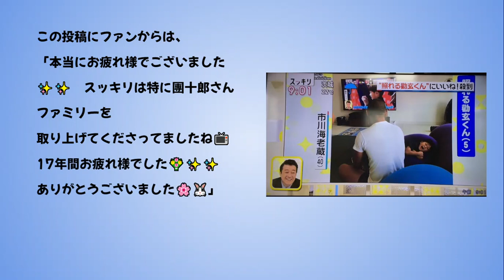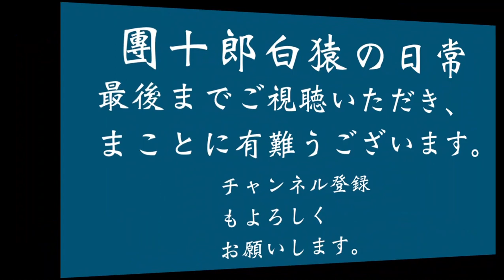【市川團十郎白猿】 日本テレビ系「スッキリ」の最終回が３１日に放送され、感謝の気持ちをブログにつづる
歌舞伎俳優の市川團十郎白猿さん
が自身のブログを更新。
この日、團十郎さんは、
「スッキリ‼︎最終回でしたね。」
と題し、日本テレビ系「スッキリ
」の最終回が３１日に放送され、
感謝の気持ちをつづりました。

「加藤さん✨
アナウンサーの皆様✨
出演者の皆様✨日テレの皆様✨
関係者の方々✨
本当にお疲れ様で御座いました。」

「１７年も、、
そんな時が経ったのですね、、
改めて色々な場面が思い出されま
す。

「スッキリに関わった皆様も、
１７年という月日を共に過ごした
のですから、　さぞ　名残惜しい
お気持ちだと思います。
明日からスッキリのない事に
スッキリとはしませんが、
各々の新たな門出✨
それもとても楽しみですね✨✨」

「本当に１７年間。
ありがとうございました‼️
心よりお疲れ様でございました✨
とつづり、ブログを締めくくって
いた。

「本当にお疲れ様でございました
✨✨　スッキリは特に團十郎さん
ファミリーを
取り上げてくださってましたね📺
17年間お疲れ様でした💐✨✨

「ずっと観ていた番組なので今日
たまたま拝見して知り驚きました
團十郎さんを知り応援するように
なったきっかけもスッキリ✨だっ
たのでとても寂しい気持ちです」
と沢山のコメントが寄せられてい
た。